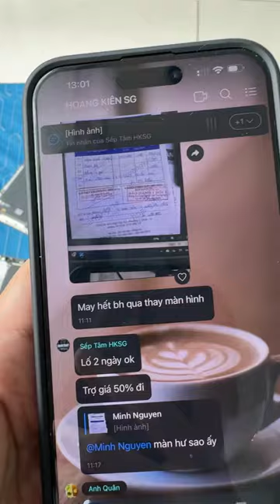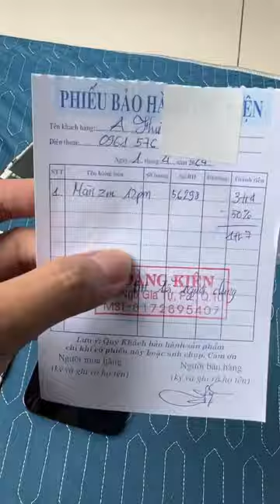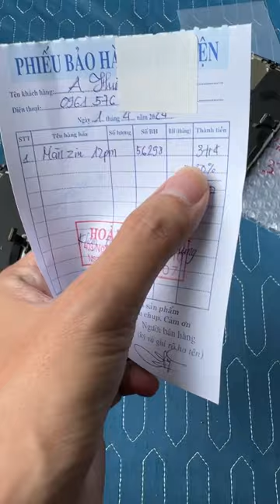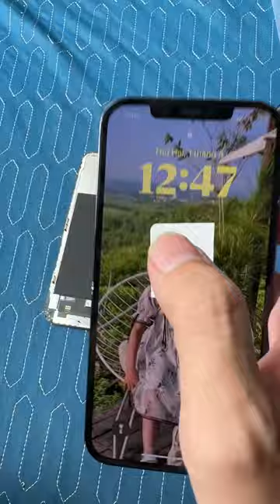Cá tháng tư giỡn chút bay ngay 3 củ